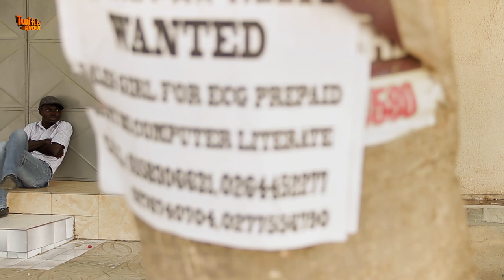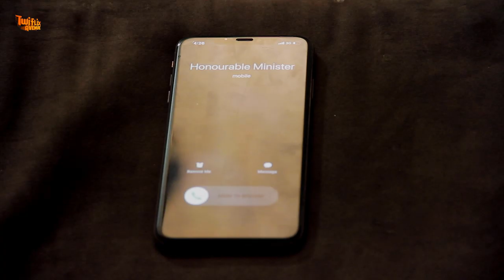TWI MOVIE l ADWEN NEYE NIPA 2 l MAMA KALI l PATRICK l TUNDRA